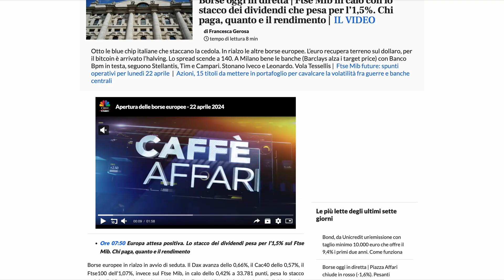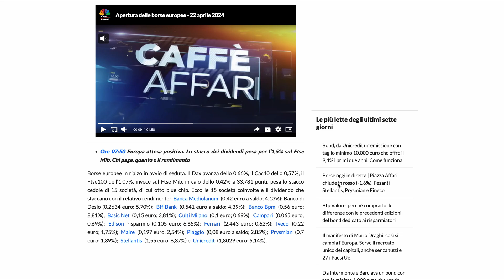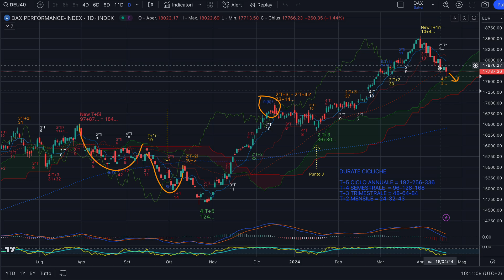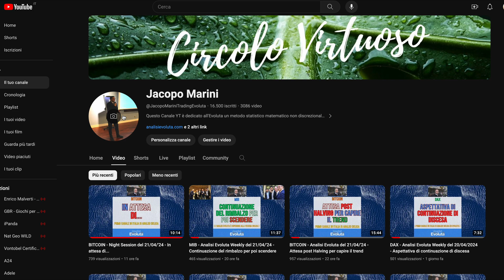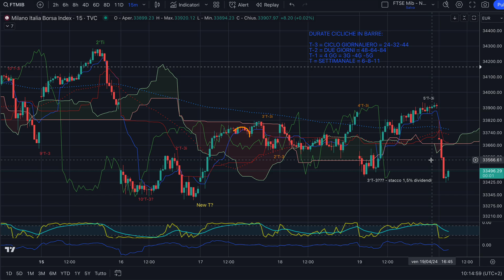DAX e MIB - Analisi Evoluta del 22/04/'24 - Stacco di dividendi dell'1,50% su MIB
Buongiorno,

L'Analisi Ciclica Evoluta© su DAX e MIB ci aveva dato short in apertura, ma per una mia distrazione non l'abbiamo fatto. Ora però, invece che fustigarsi e arrabbiarsi è più profittevole cercare il prossimo trade, giusto?
Attenzione per altro allo stacco di dividendi dell'1,50% su MIB.

Jacopo Marini